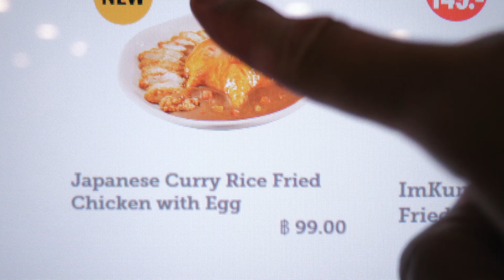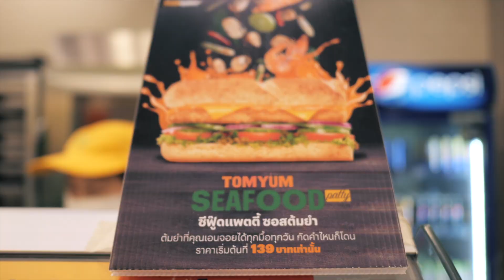Yummy Thailand Fast Food Adventure | 맛있는 태국 패스트푸드 어드벤처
Whenever I travel to another country, I love seeing if there are items on menu at fast food restaurants that are not available in my home country.  I went to McDonalds and Subway in Thailand and tried some yummy things.  As a bonus, I decided to make my own creation with the sandwich I bought from Subway - The Thai Dip.

다른 나라를 여행할 때마다, 저는 제 고국에서 구할 수 없는 패스트푸드 음식점의 메뉴에 있는 음식들이 있는지 보는 것을 좋아합니다.저는 태국의 맥도날드와 서브웨이에 가서 맛있는 것을 먹었습니다.  보너스로 서브웨이에서 사온 샌드위치를 이용해 나만의 창작품을 만들었습니다.